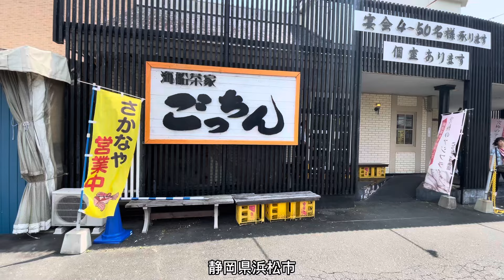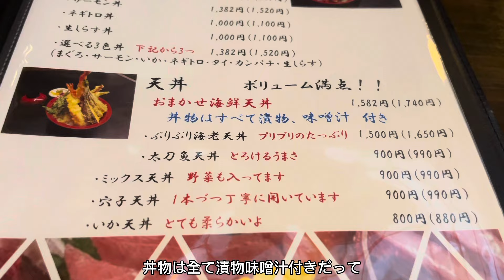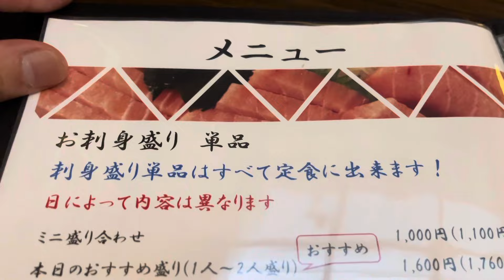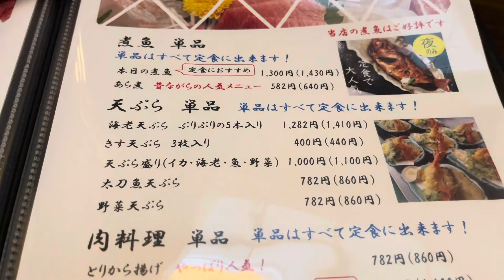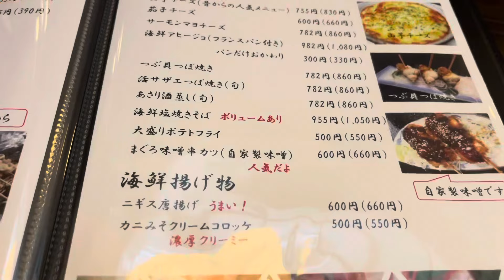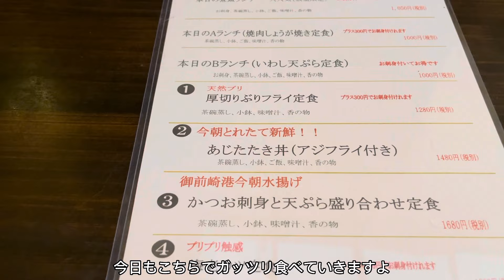【ごっちん】海鮮KITCHEN 鮮魚店が営む海鮮食堂 平日ランチ